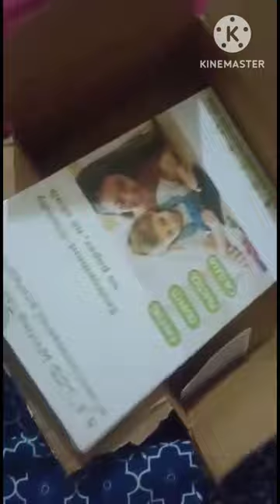unboxing Willard 8.5inch Lcd writing tablet /drawing board/doddle board /slate kids from flipkart